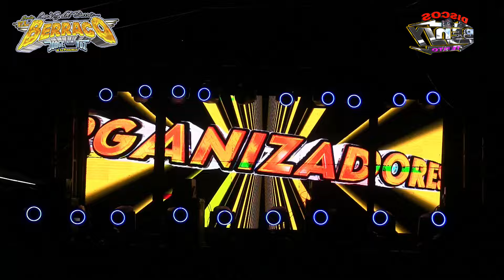-SONIDO BERRACO- COLONIA DEL SOL CD. NEZA CUMPLEAÑOS "OSCAR PEREZ" 11-MAYO-2024 VIDEO COMPLETO N° 1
-SONIDO BERRACO- COLONIA DEL SOL CIUDAD NEZA CUMPLEAÑOS DEL AMIGO "OSCAR PEREZ" 11-MAYO-2024 VIDEO COMPLETO N° 1